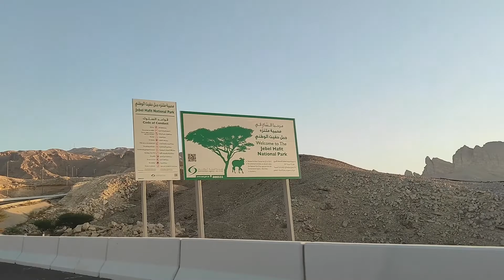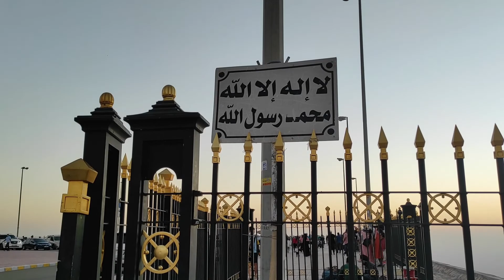JEBEL HAFEET MOUNTAIN 11 KM ABOVE || AL AIN || UAE Part - 1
JEBEL HAFEET MOUNTAIN || AL AIN || UAE Part - 1